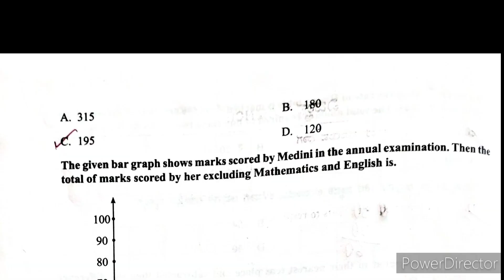ಆದರ್ಶ ವಿದ್ಯಾಲಯಗಳ ಪ್ರವೇಶ ಪರೀಕ್ಷೆ ಕೀ ಉತ್ತರಗಳು | ಗಣಿತ ಪ್ರಶ್ನೆ ಭಾಗ | Adarsha Vidyalaya Entrance Exam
ಆದರ್ಶ ವಿದ್ಯಾಲಯಗಳ ಪ್ರವೇಶ ಪರೀಕ್ಷೆ ಕೀ ಉತ್ತರಗಳು | ಗಣಿತ ಪ್ರಶ್ನೆ ಭಾಗ | Adarsha Vidyalaya Entrance Exam | 6th Standard | Adarsha Vidyalaya Entrance Exam Mathematics Part | Questions And Answers |
Adarsha Vidyalaya RMSA Karnataka 6th Standard Entrance Exam 2023 Question Paper with Key Answers Mathematics, Kannada, English, Science, Social Science.
Social Science | 10th Standard | SSLC Examination 2018 | Question With Key Answers | 10ನೇ ತರಗತಿ | ಸಮಾಜ ವಿಜ್ಞಾನ ಪ್ರಶ್ನೆಪತ್ರಿಕೆ ಕೀ ಉತ್ತರಗಳೊಂದಿಗೆ.
10ನೇ ತರಗತಿ | ಸಮಾಜ ವಿಜ್ಞಾನ | ರಾಜ್ಯ ಮಟ್ಟದ ಪೂರ್ವ ಸಿದ್ದತಾ ಪರೀಕ್ಷೆ | 10th Standard | Preparatory Exam Social_Science ಸಮಾಜ_ವಿಜ್ಞಾನ . ಕನ್ನಡ ಮಾಧ್ಯಮ
State Level Preparatory Exam Key Answers|Social Science| Series Exams
State Level Preparatory Exam Key Answers|Science| Series Exams
State Level Preparatory Exam Key Answers|Mathematics| Series Exams
State Level Preparatory Exam Key Answers | Second Language Kannada| Series Exams
State Level Preparatory Exam Key Answers | First Language English | Series Exam

10th Standard|Mathematics|Coordinate geometry|Target-40|passing Package| maths Coordinate geometry

Triangle chapter important Theorems
Triangle Notes
Mathematics videos
10th standard maths
Triangle chapter notes
Triangle videos